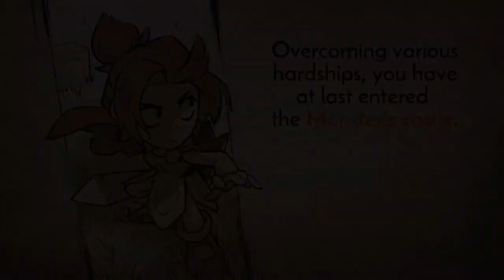Wonder Boy: The Dragon's Trap - The Best Game On The Master System?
It was undeniably one of the best games on Sega's Master System, and a couple of years ago it got a new release with updated graphics and sound. Is Wonder Boy: The Dragon's Trap relevant to modern audiences?